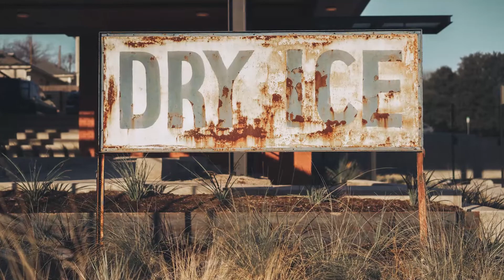A small business success story with Dell + Windows 11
Fort Worth entrepreneur Jonathan Morris, goes on a business journey with the help of Dell and Windows 11.

TIMECODES
0:00 - Intro to Jonathan Morris + his businesses
0:08 – Embarking on his small business journey (Fort Worth Barber Shop)
0:33 – The importance of community
0:53 – Starting a boutique hotel (Hotel Dryce)
1:15 – The community response
1:38 – Tech that helps (Dell + Windows 11)
1:55 – Looking forward (Building community)